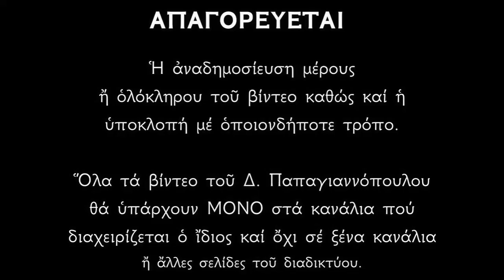«Ὁ καθηγητής τῆς ἐρήμου» Ὅσιος Σάββας ὁ Ἡγιασμένος | Δημήτριος Παπαγιαννόπουλος